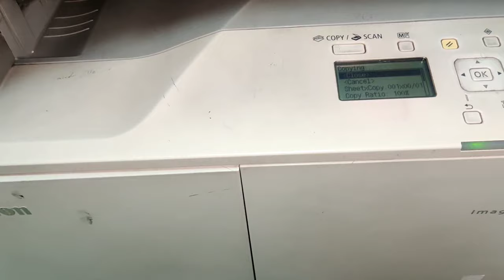How to Solve paper jam problem in Canon IR 2202/2204